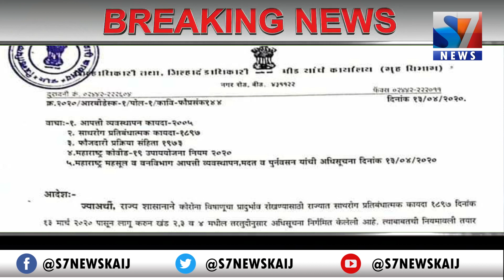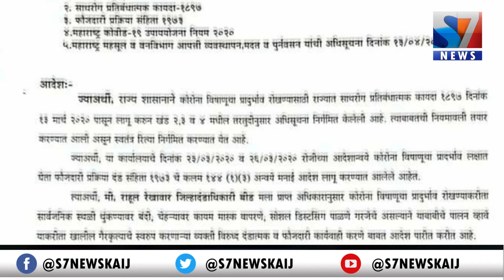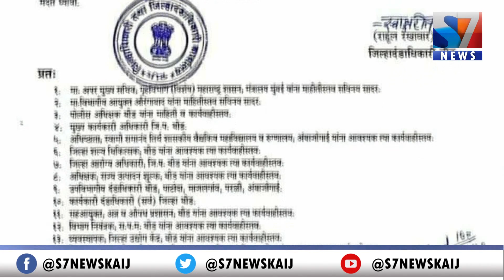प्रशासनाने दिलेल्या सूचनांच पालन न केल्यास बसणार मोठा दंड